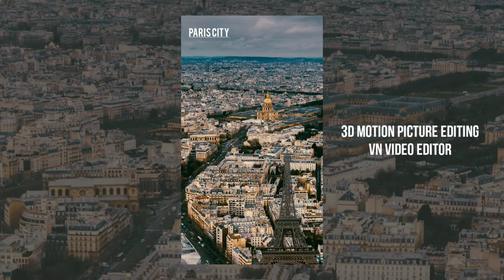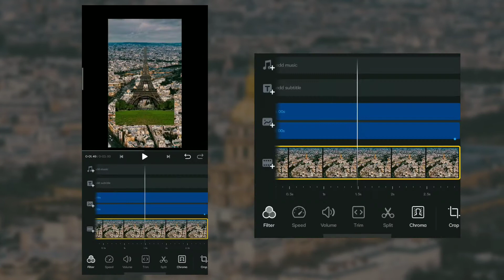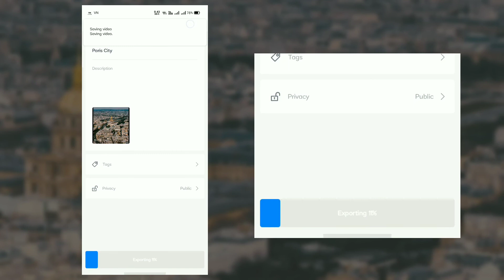3D Motion Picture Video Editing In VN Video Editor 💥 Photo Moving Effect In VN Editor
In this video, we will see how to create photo moving effect using vlog now video editor, I hope you will enjoy this video for sure.
3D Motion Picture Video Editing In VN Video Editor 💥 Photo Moving Effect In VN Editor
Click on 🔔 and don't miss new items!

It's me your shamshu from Andhra!

☑ Material info!

Q: Can I use it for free?
A: Of course, just place this text in the description of your video.

All feedback is appreciated. Like the video, if you enjoyed it.

• 🆃🅷🅰🅽🅺   🆈0⃣🇺  🆂🇴  🅼🇺🅲🅷 •
🎀  SHAMSHU